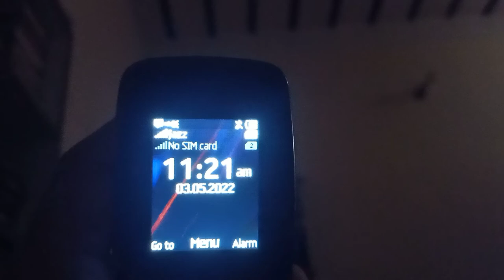Eid mubarak | Eid Vlog